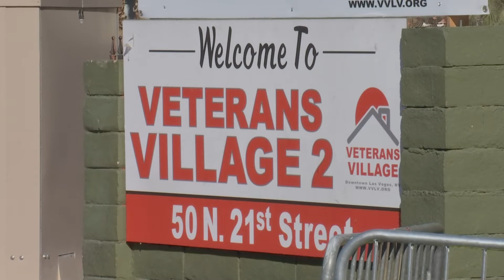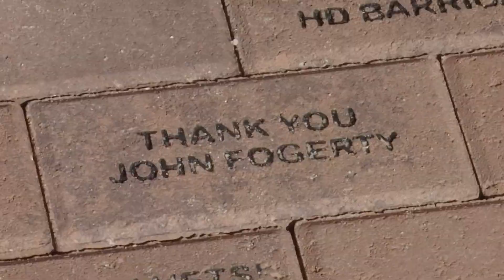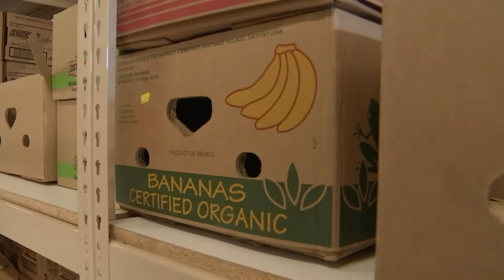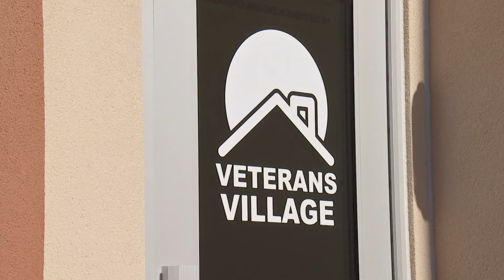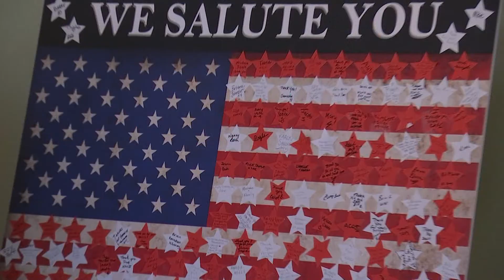VETERANS VILLAGE LAS VEGAS JOHN FOGERTY 2018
JOHN FOGERTY VISITS VETERANS VILLAGE IN LAS VEGAS.
HE AND HIS WIFE HAVE DONATED A LOT TO THIS CAUSE.